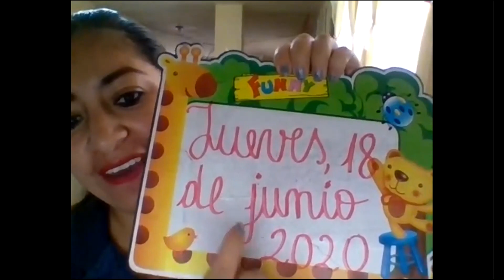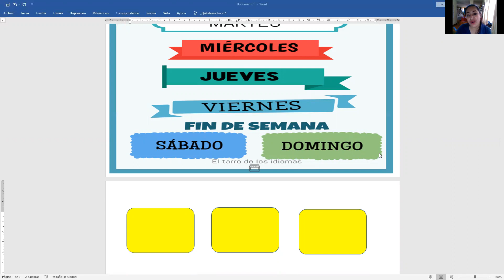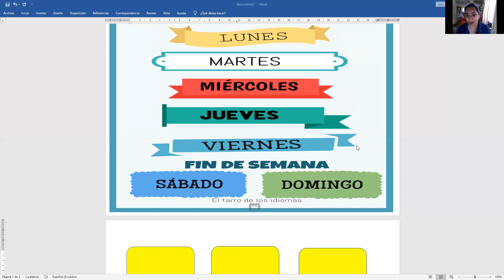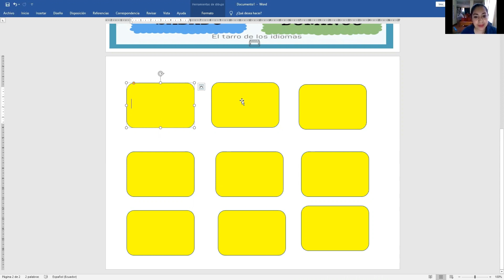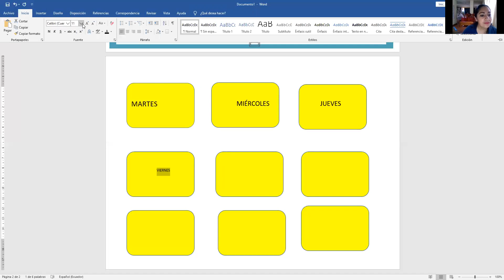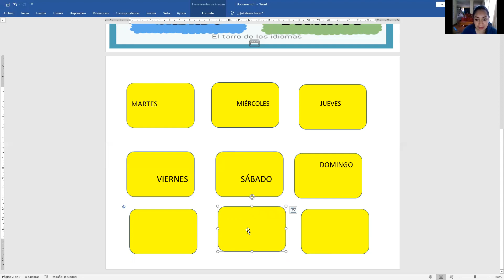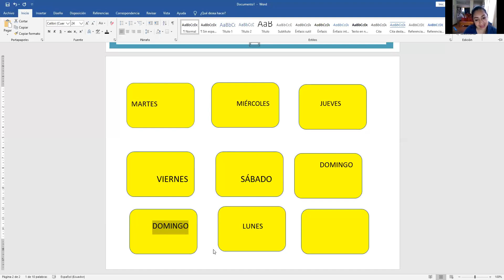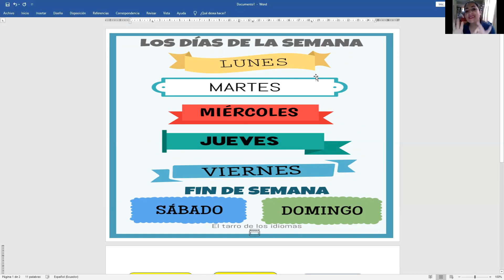SEGUNDO"B" DÍAS DE LA SEMANA.18-06-20